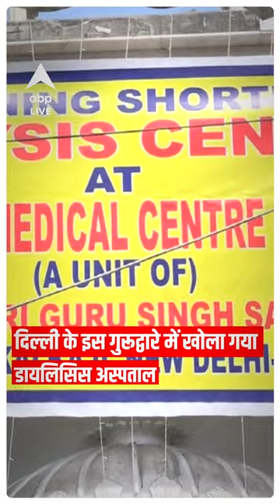दिल्ली के इस गुरूद्वारे में खोला गया डायलिसिस अस्पताल